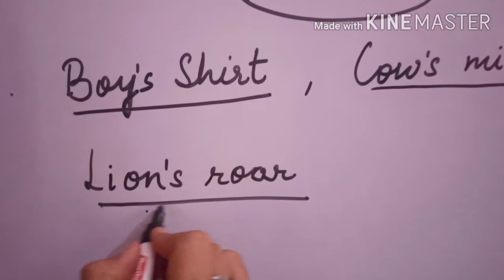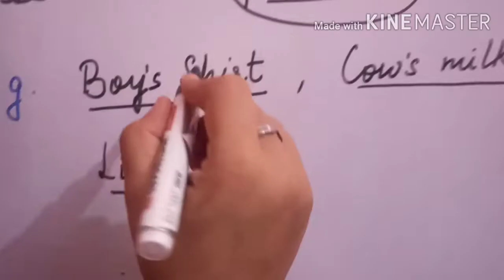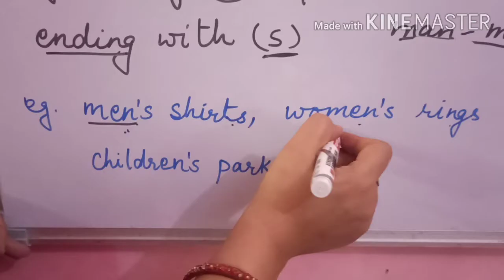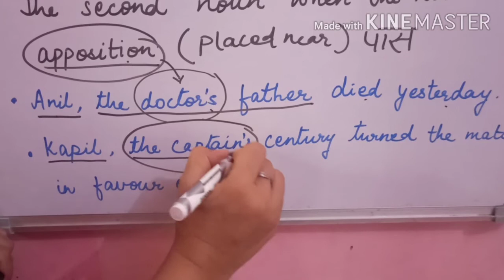TYPES OF CASES । POSSESSIVE CASE ।English Grammar । । Part 11। TYPES OF NOUNS । CLASS (6-12) ।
Types of Cases Possessive case